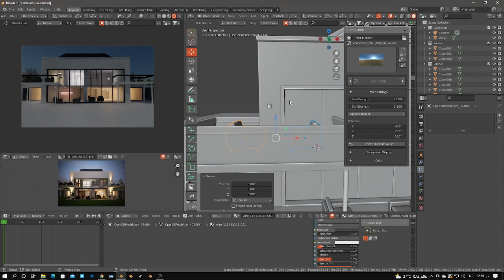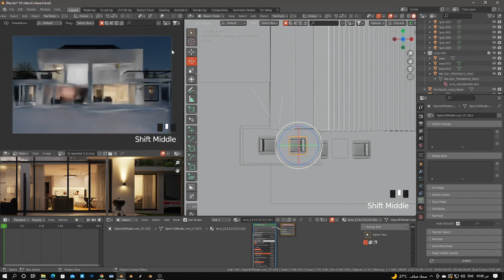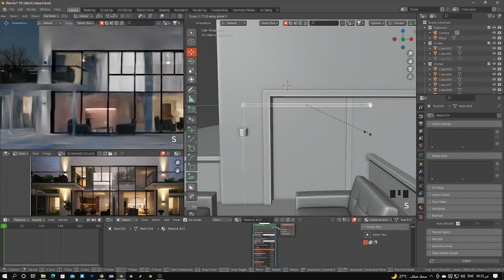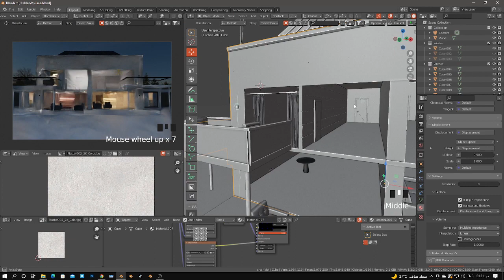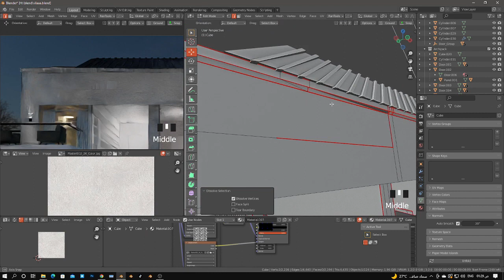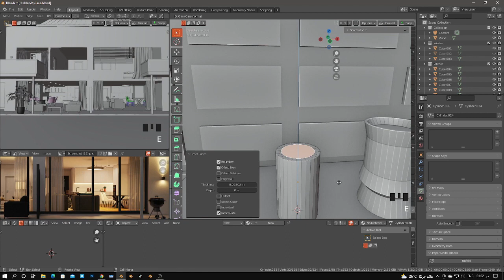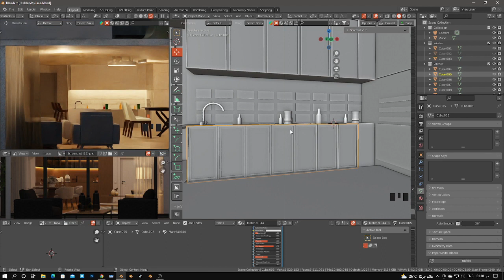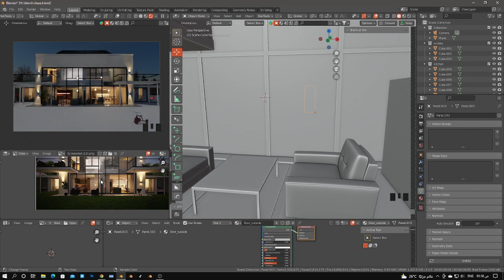Villa design tutorial by blender/ part7 and last.تصميم فيلا ثرى دى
► شكرا لك على المشاهده , فعّل زر الجرس ( 🔔 ) واعمل اشتراك  علشان توصلك الفيديوهات الجديده على طول..